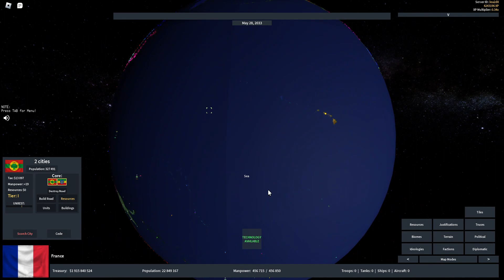The Full Released World in Roblox Rise of Nations.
Pain in the ass. Tell me please if I missed anything.